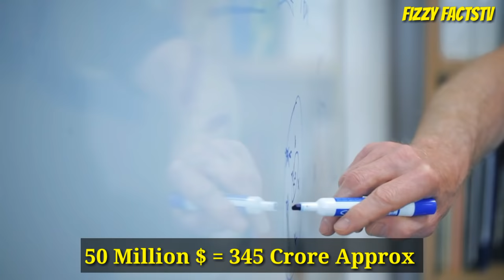Black Hole Full Detailed Explanation in Hindi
Kuch din pehle scientists ne Pehle bar black hole ko khoj nikala hai.

Aaj iss video maine apke sath usi k barein mai full details explain kari.

Please watch this video till end and share it if you enjoyed it.

Note: All the Raw Material like Images, Videos and Audios used in this video is only used for representing my explanation. All the rights of the material used belongs to the respected owners and we do not claim it be ours.